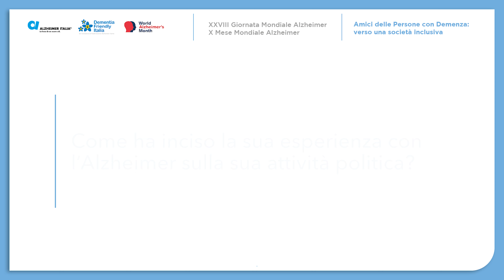Barbara Guidolin - Intervista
La Senatrice Barbara Guidolin è stata una forte promotrice della petizione che abbiamo lanciato nel 2018 per ottenere il primo finanziamento del Piano Nazionale Demenze. E' anche grazie al suo contributo che lo abbiamo ottenuto.
Ecco l'intervista che la Senatrice ha rilasciato durante il nostro Convegno del 17 settembre 2021.